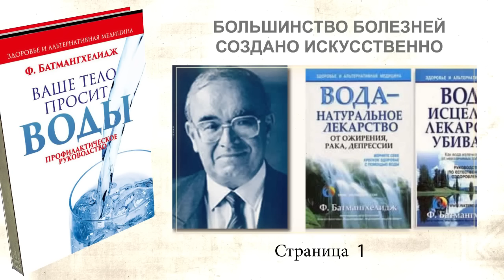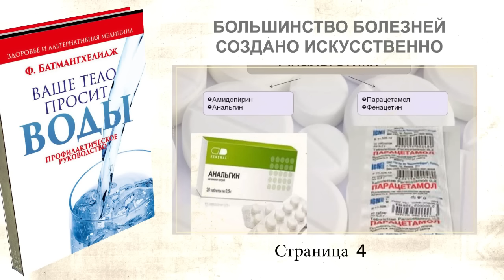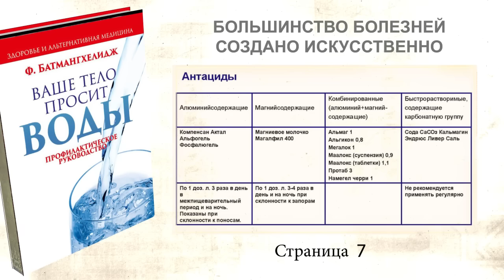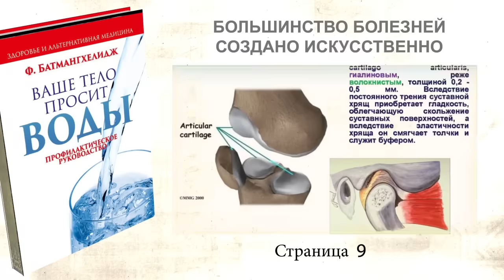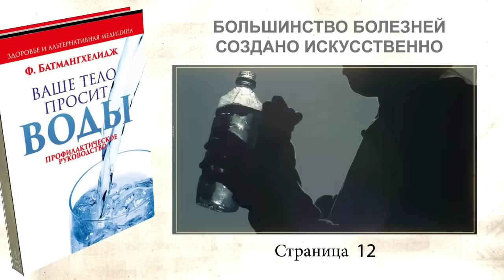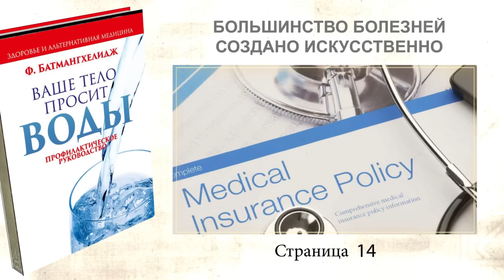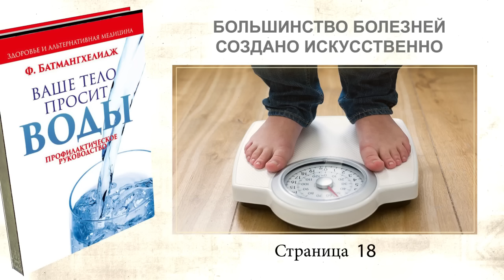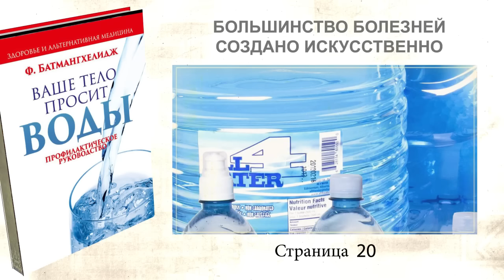«Ваше тело просит воды». Аудиокнига в сокращении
Современное общество отучило человека ощущать жажду. Она теперь интерпретируется как желание есть, пить кофе, чай, энергетики, алкоголь и всё что угодно, но только не воду.